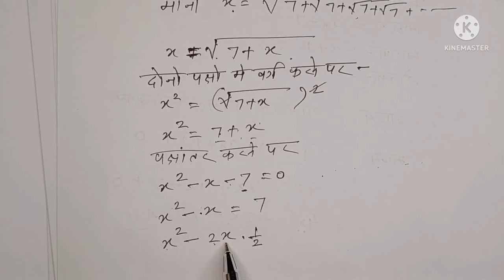10 वी गणित अध्याय 3 प्रश्नावली 3#masterstoke #💐💐💐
10 वी गणित  maths अध्याय 3 प्रश्नावली 3 पूर्ण वर्ग विधि whole equare method प्रश्न 2